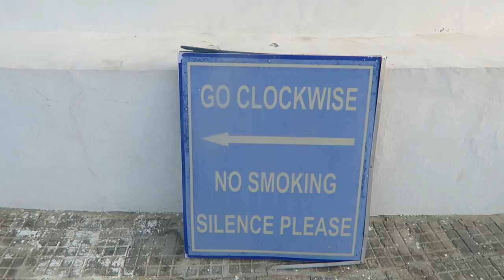LEH LADAKH SHANTI STUPA INDIA DAY 638 | TRAVEL VLOG IV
Leh, Ladakh, Shanti stupa. Visiting the beautiful Shanti stupa in Leh, Ladakh today. Shanti stupa can be seen from all over town and offers beautiful views over Leh, Ladakh. Also it's a very peaceful place and I really enjoyed visiting.